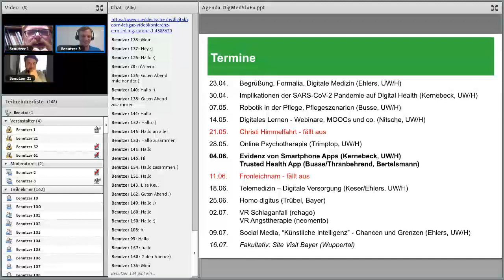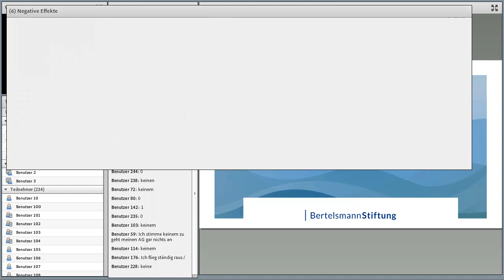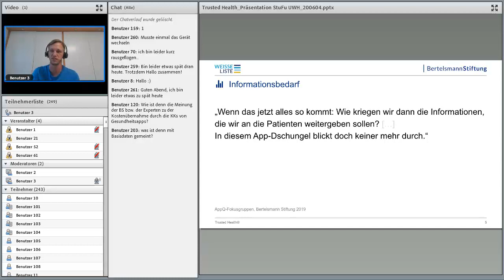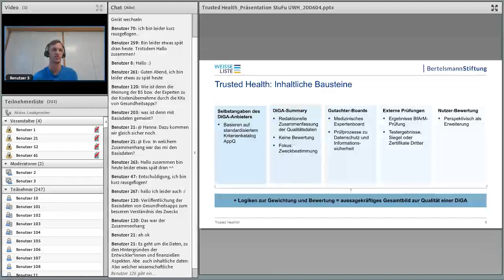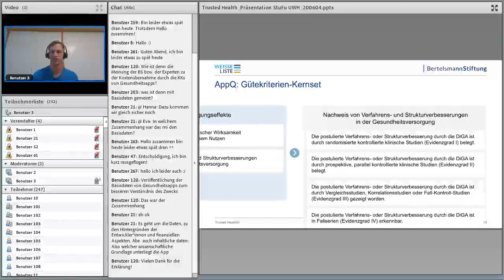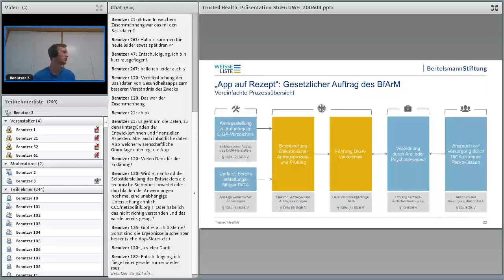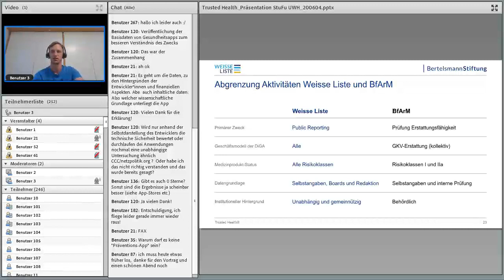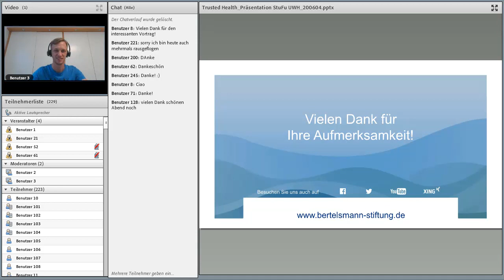Evidenz bei Smartphone Apps & Trusted Health Apps (StuFu Digital Medicine SoSe 20)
In der sechsten Veranstaltung vom Kurs "Digital Medicine" im Studium fundamentale der Universität Witten/Herdecke diskutiert zunächst Sven Kernebeck (UW/H) mit den Teilnehmenden Studierenden über die Evidenz der Wirksamkeit von Apps im Gesundheitsbereich. Danach übernehmen Sina Busse und Johannes Bittner von der Bertelsmann Stiftung und berichten von dem Projekt AppQ und Trusted Health Apps